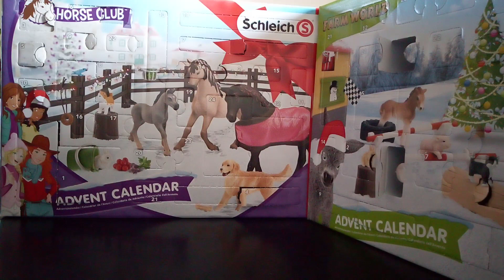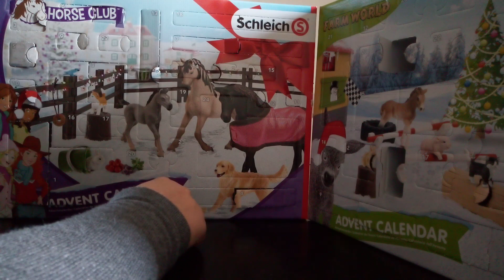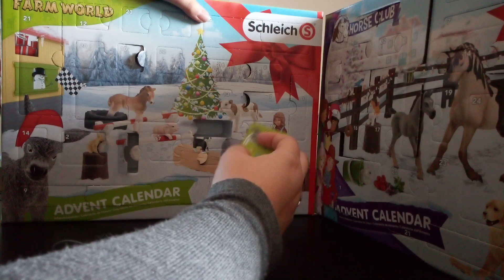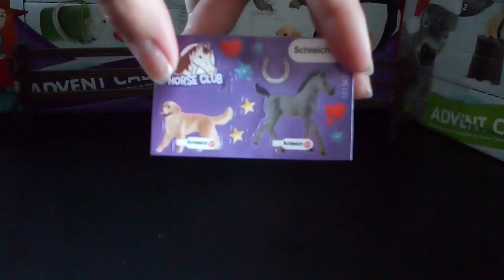[calendriers de l'avent Schleich] cases 11 a 15